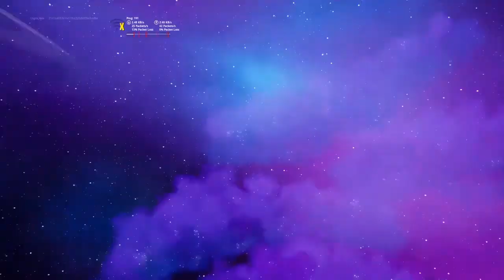GALACTUS HAS ARRIVED-fortnite live event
I went to space